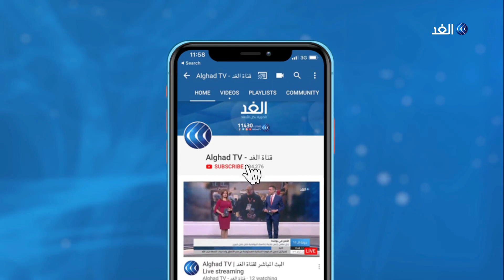في حال إعلان ترامب لصفقة العصر كيف سيكون الموقف الأردني.. محلل يجيب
أكد وزير الخارجية الأردني أيمن الصفدي أنه لا صحة لما تردد عن العودة عن قرار فك الارتباط القانوني مع الضفة الغربية, مشددا على أن المملكة لن تُرسم حدودا ولن تقبل التجنيس.

 وقال الصفدي إن الأردن لم تصله حتى الآن معلومات عن صفقة القرن الأمريكية, وأكد أن المملكة ستتعامل مع هذه الصفقة وقت صدورها وفق الثوابت الأردنية وبما يحمي مصالحها. وشدد على أن الأمن القومي الأردني هو: اللاجئون والقدس والحدود.

المزيد من التفاصيل من عمان الكاتب والمحلل السياسي حمادة فراعنة.